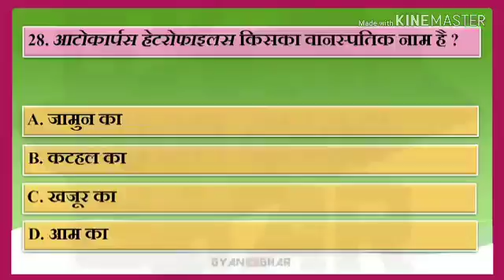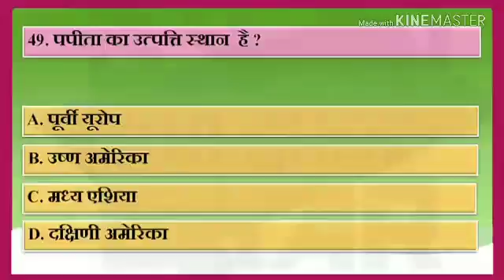Horticultural quiz 2